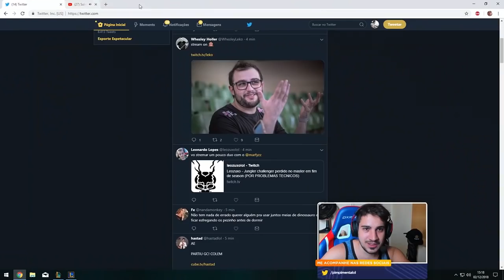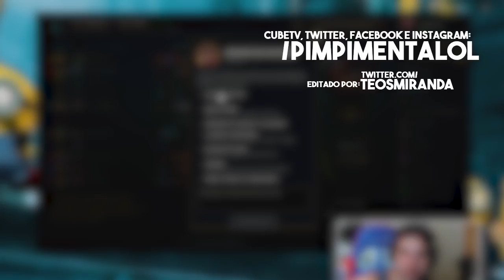JOGUEI NO TIME DO EMINEM E STOMPEI O BATMAN!